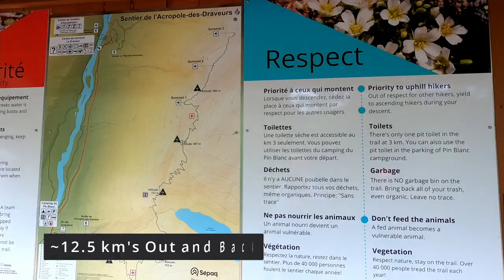Acropole Des Draveurs | Travel Seekers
An incredible trail in Quebec.  Join us as we climb one of the tallest mountains in Quebec.  Located in the Charlevoix Region of Quebec, the Acropole Des Draveurs is a must see for everyone looking for an amazing trail.